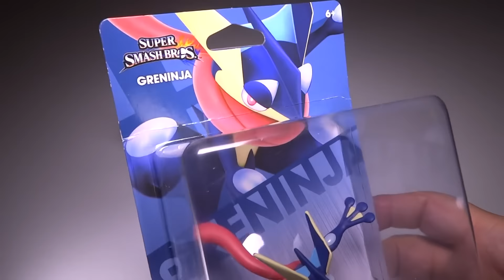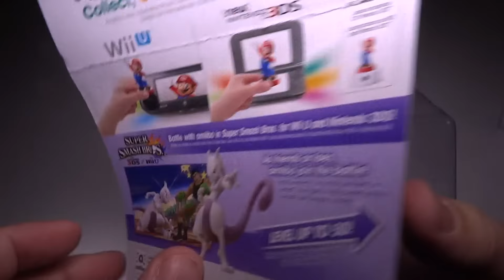MewTwo and Greninja Amiibo unboxing and review + 1600 Subscriber giveaway!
Join me for a MewTwo and Greninja Amiibo unboxing and review video!